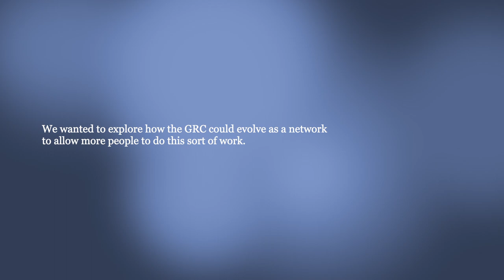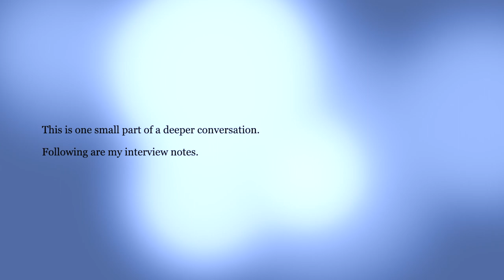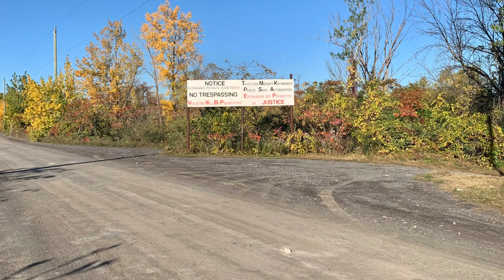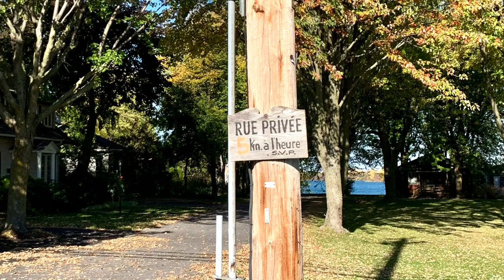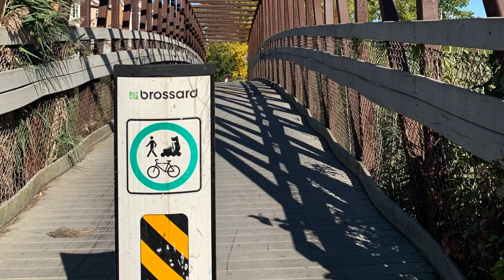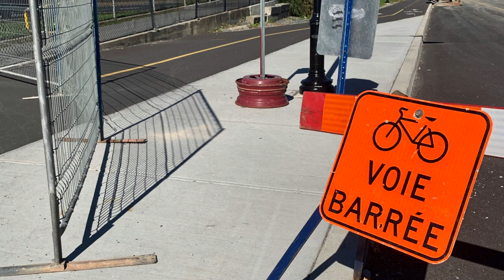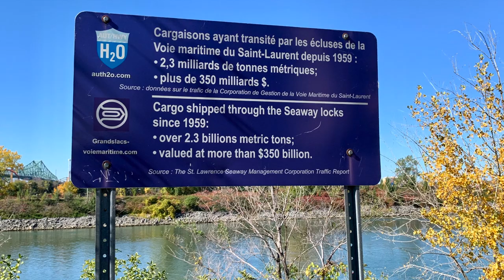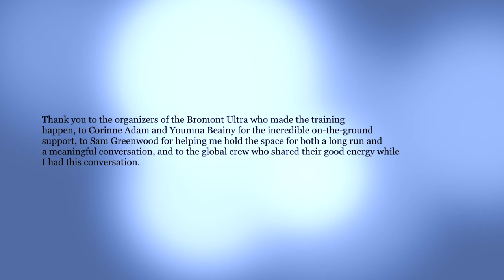Conversation with the St Lawrence River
Ultramarathon meets river interview.

Here are the links referenced at the end of the video.

The Wikipedia entry for the river, which considers “history” starting when Europeans showed up